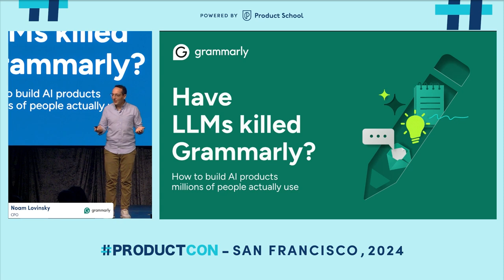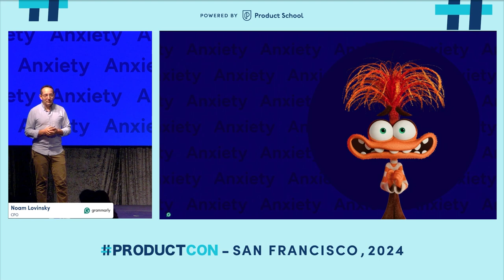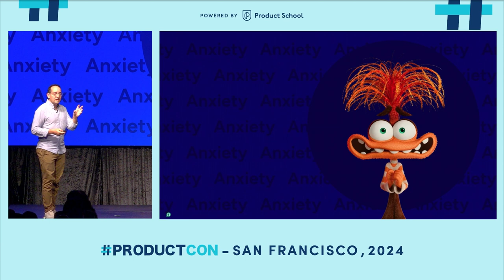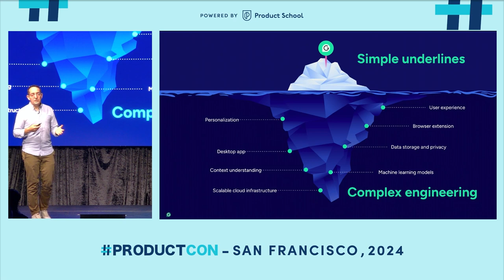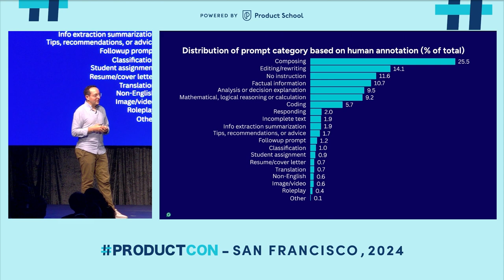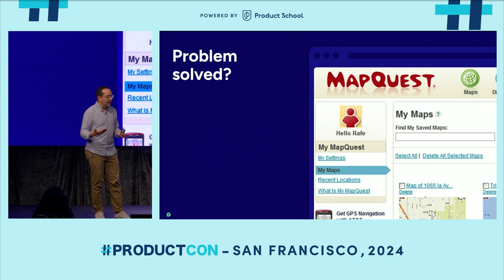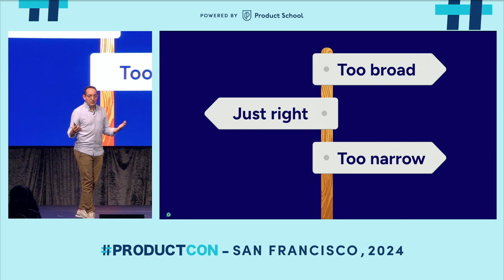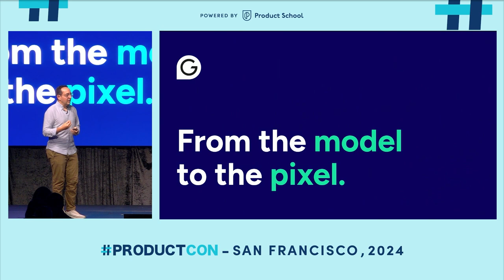CPO at Grammarly | How to Build AI Products Millions of People Actually Use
Unlock the secrets of building AI products that millions love! Noam Lovinsky, Chief Product Officer at Grammarly, shares how to create AI-powered solutions that stand the test of time in this insightful ProductCon talk. 🌟

Noam dives into the challenges of competing with LLMs and discusses how Grammarly has evolved to meet user needs. Learn how to address customer pain points, build seamless user experiences, and maintain product relevance in a rapidly changing AI landscape.
Key Takeaways:
Why understanding customer anxiety is key to AI product success
How simplicity and UX design can drive product adoption
The importance of solving problems from model to pixel

ABOUT THE SPEAKER:
Noam Lovinsky is the Chief Product Officer at Grammarly, leading product, design, data science, and growth teams. He previously scaled product experimentation teams at Meta and led key product initiatives at YouTube and Thumbtack.